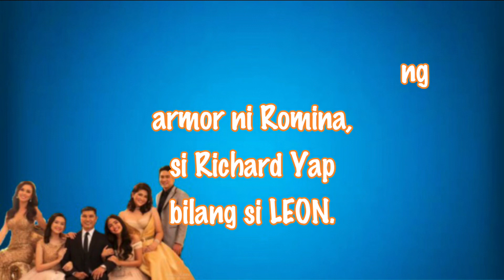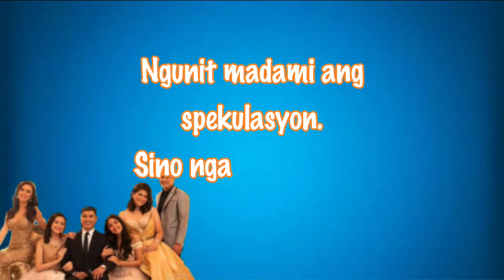RICHARD YAP IS ROBERT MONDRAGON? //SI LEON AT ROBERT AY IISA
Ang pagbubukas ng bagong kabanata!